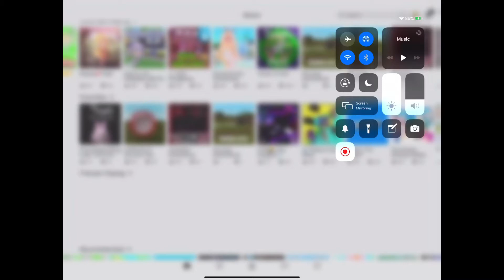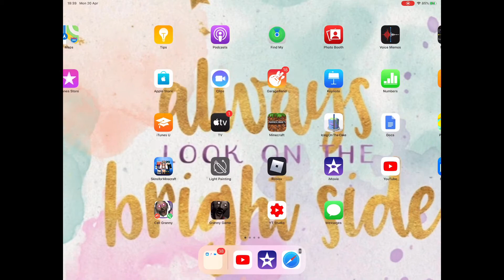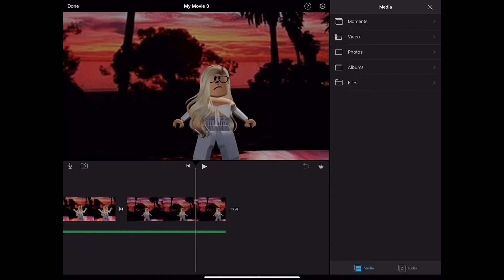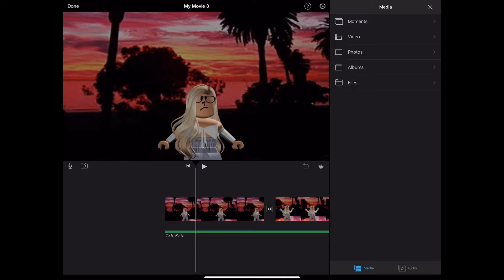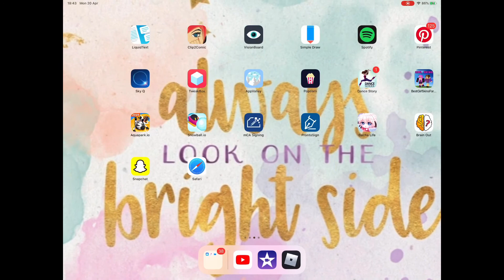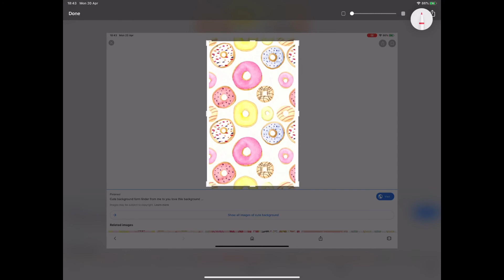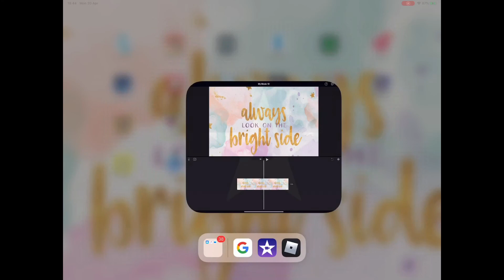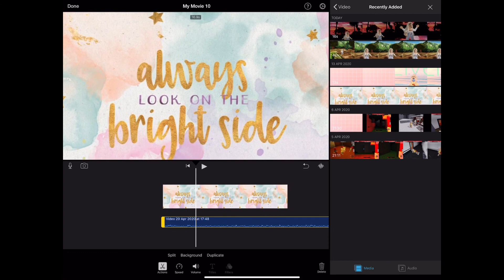How to make a intro and a outro